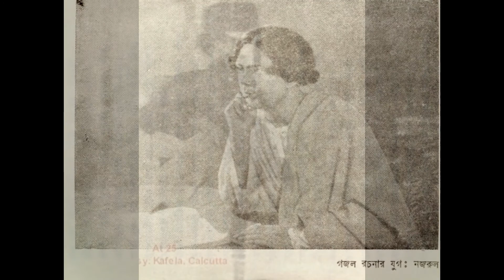Kaji Nazrul Islam - Slideshow of photos